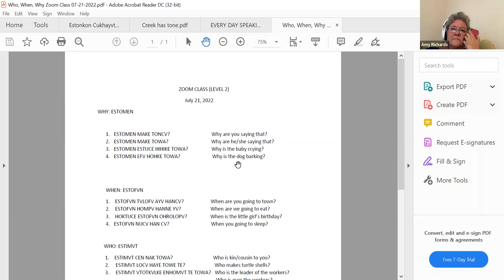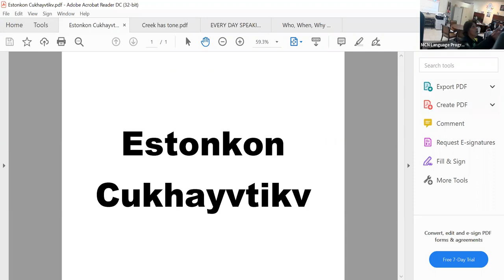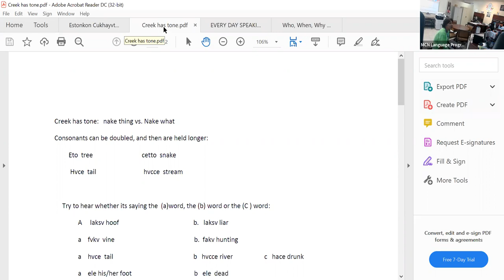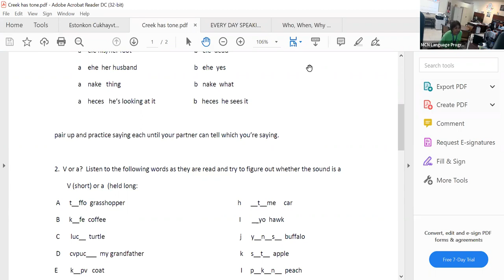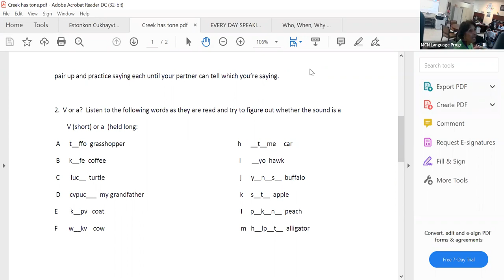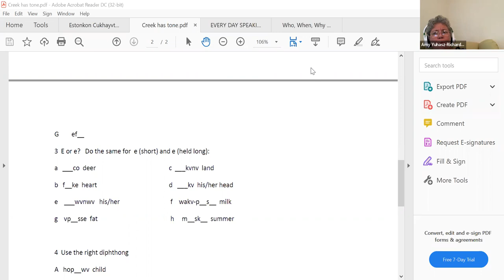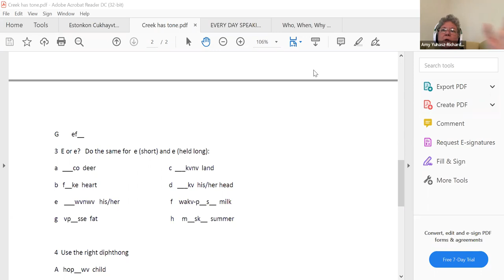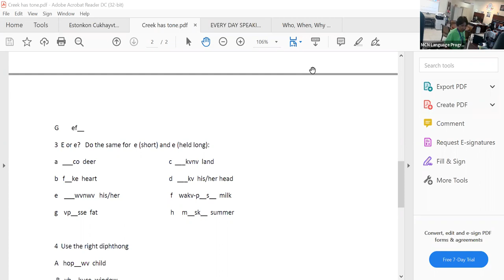09-01-2022 Mvskoke Language Class (Mvhayv Becky Barnett)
Google Drive Folder